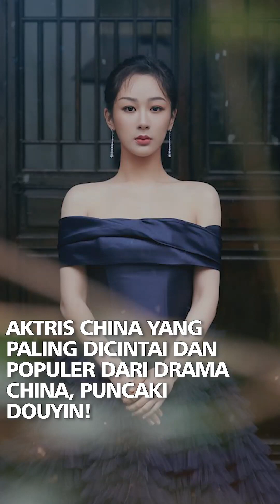Aktris Drama China Paling Dicintai dan Populer di Douyin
Pada tahun 2023, pengguna Douyin disuguhi segudang penampilan menawan dari aktris-aktris berbakat yang menghidupkan karakter mereka di layar. Dari drama yang mencekam hingga romansa yang menyentuh hati, para aktris ini memamerkan keterampilan dan keserbagunaan mereka, sehingga mendapatkan pengakuan sebagai karakter wanita paling populer di platform ini.